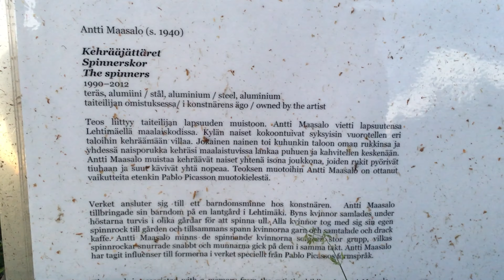Lehtimäki - Suokonmäki observation tower - Art